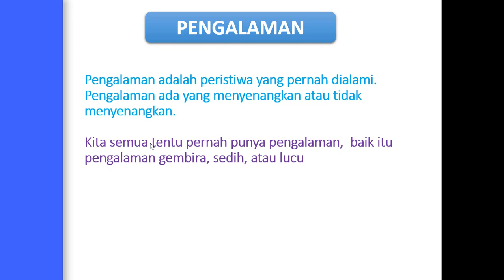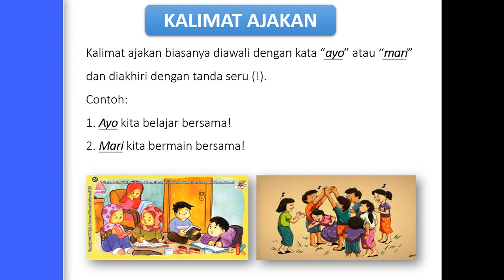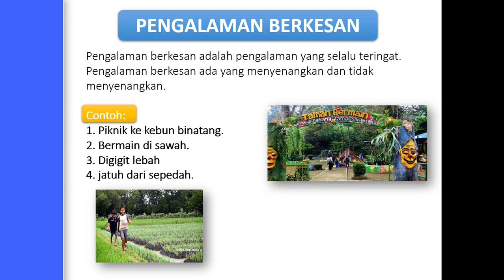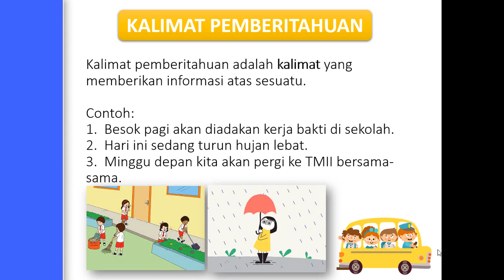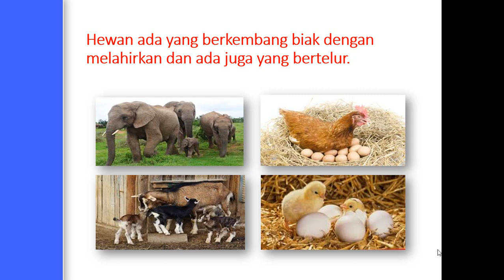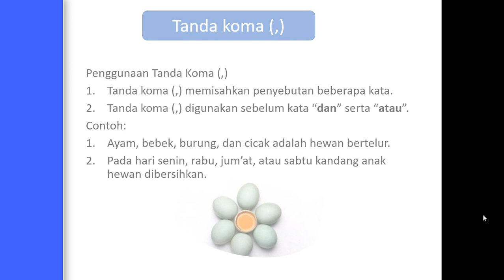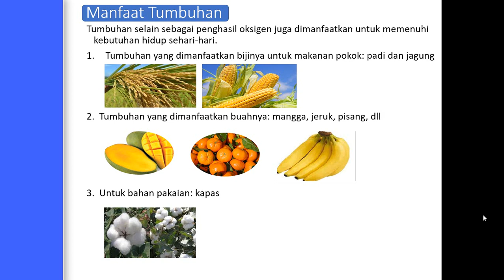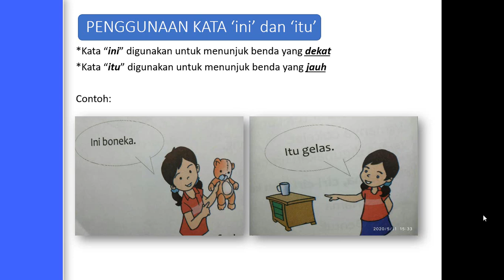Mari Belajar Bahasa Indonesia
Semoga Bermanfaat Slide Video Tematik Bhs Indonesia.